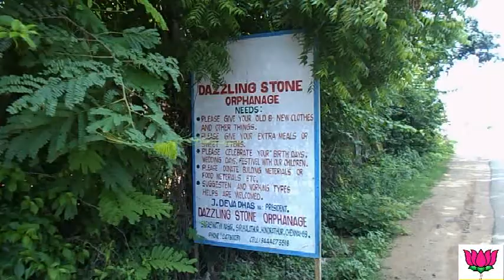dmdk 8 th annual day dazzling stone home.t.t.tv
d.m.d.k.8 th annuval day mla.anagai.d.murugesan food delivery kunrathur dazzling stone home.16.09.2012